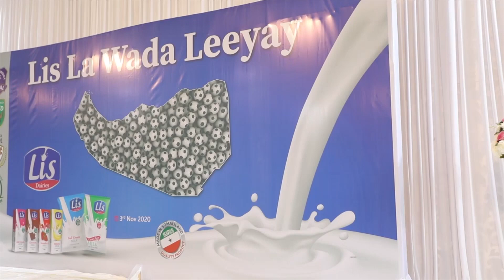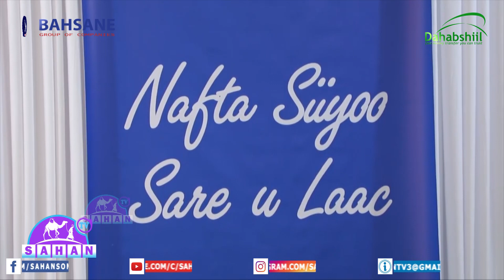Shirkada Caanaha Ee Lis Oo Casho Sharaf U Sameysey Xulilka Sool Salal Hawd Iyo Badhan.